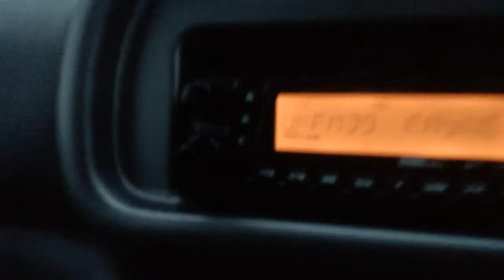in the clouds again on the south downs